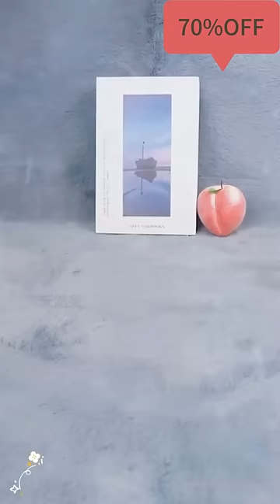جوارب قطنية رياضية أمريكية مضادة للبكتيريا والرائحة للرجال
هذه الجوارب المضادة للبكتيريا ومزيلة للرائحة تستخدم تقنية البيئة الألمانية، وتتميز بامتصاص العرق والتهوية وعدم الاحتقان. المادة المستخدمة 100٪ من القطن ذو الألياف الطويلة، وهي مريحة للبشرة، ولا تتشابك بعد ارتدائها لفترة طويلة، وعند السير لمدة يوم واحد، لا تتعرق الأقدام ولا تصدر رائحة كريهة.